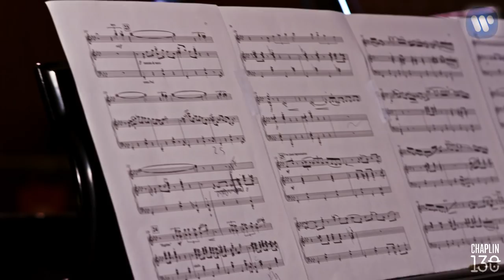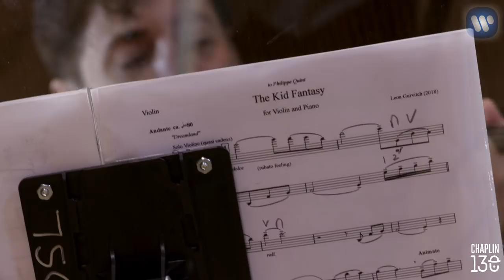Philippe Quint - Chaplin’s Smile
Multiple Grammy Award-nominated violinist Philippe Quint makes his debut on Warner Classics with the release of his latest album Chaplin’s Smile. Out Friday, January 11, 2019

The album is a collection of 13 world premiere arrangements for violin and piano of songs composed by Charlie Chaplin for his most well-known films including City Lights, Limelight, Modern Times, The Kid, and more. To commemorate the 130th anniversary of Chaplin’s birth in 2019, Chaplin’s Smile features Philippe Quint with a special guest appearance on two tracks by Quint’s friend and frequent collaborator, violinist Joshua Bell. Joining them is pianist Marta Aznavoorian.